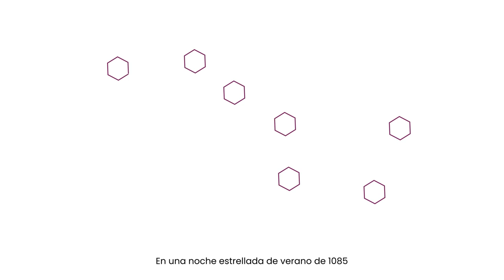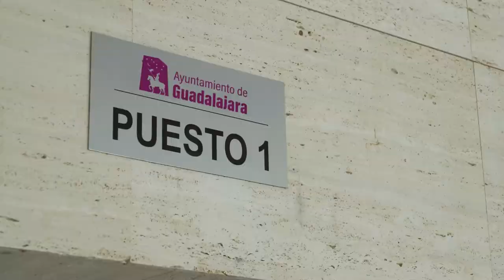NUEVA IMAGEN DEL AYUNTAMIENTO DE GUADALAJARA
ℹ 📢¡Os presentamos la 𝐧𝐮𝐞𝐯𝐚 𝐢𝐦𝐚𝐠𝐞𝐧 𝐜𝐨𝐫𝐩𝐨𝐫𝐚𝐭𝐢𝐯𝐚 del Ayuntamiento de Guadalajara, que lucirá junto al escudo de la ciudad!

👍Se conservan de manera intacta  elementos como el 𝐓𝐨𝐫𝐫𝐞𝐨́𝐧 𝐝𝐞 𝐀𝐥𝐯𝐚𝐫 𝐅𝐚́𝐧̃𝐞𝐳, del que se cumplen 100 años de su declaración como monumento nacional, y 𝐥𝐚 𝐟𝐢𝐠𝐮𝐫𝐚 𝐝𝐞𝐥 𝐩𝐫𝐨𝐩𝐢𝐨 𝐜𝐨𝐧𝐪𝐮𝐢𝐬𝐭𝐚𝐝𝐨𝐫 𝐝𝐞 𝐥𝐚 𝐜𝐢𝐮𝐝𝐚𝐝

👍Además, el nuevo imagotipo lleva aparejado un manual de estilo, hasta ahora inexistente, y la vectorización y actualización del escudo.

¡Mira cuál ha sido su recorrido en este vídeo!